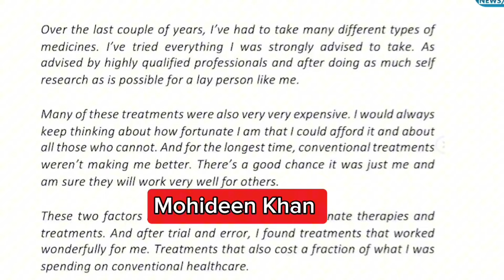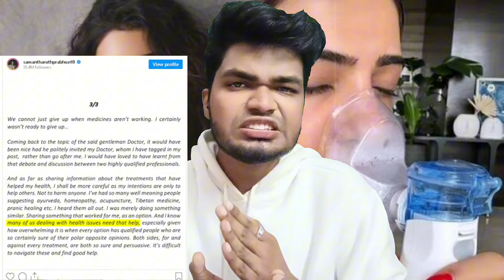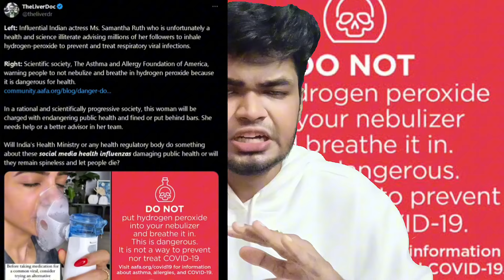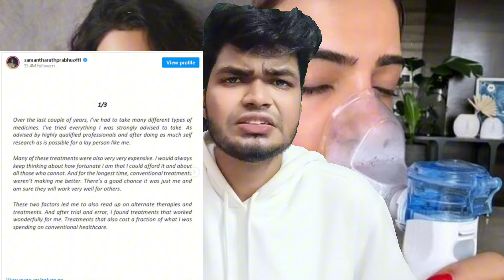SAMANTHA ISSUE ⚠️- Explained! 😱 | Mohideen Khan | Tamil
Samantha, the famous South Indian actress is suffering from a rare illness called Myotisis. Recently she posted in her social media about taking alternate treatment for her condition using nebuliser and nitrogen peroxide and said that it is cost effective and easy treatment. This was opposed by doctor Chirac Abby Philips "Liver Doc". In this video Mohideen Khan speaks about Samantha's treatment and why doctor is opposing it.

samantha deleted instagram story
samantha hydrogen peroxide
samantha instagram story
samantha issue
samantha myositis
samantha latest news
samantha latest news tamil
actress samantha health condition
actress samantha workout video
samantha actress
samantha health condition